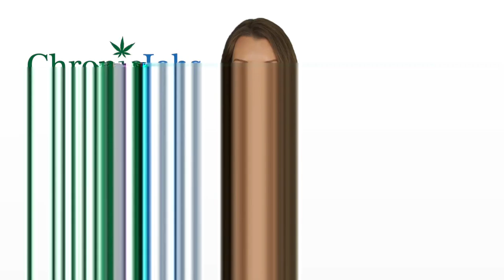Merrimack Cannabis Jobs